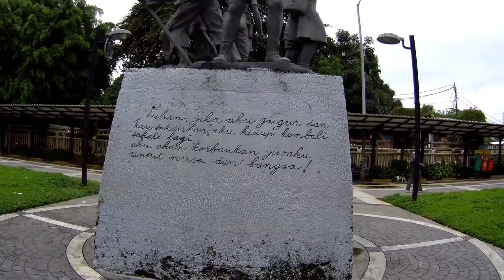Panduan Stasiun Pasar Senen Terkini 2023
Stasiun Pasar Senen (PSE) (juga disebut sebagai Stasiun Senen) adalah stasiun kereta api kelas besar tipe A yang terletak di Senen, Senen, Jakarta Pusat, tepatnya di wilayah ramai dekat Gelanggang Remaja Planet Senen dan pusat perbelanjaan Pasar Senen; termasuk dalam Daerah Operasi I Jakarta pada ketinggian +4,7 m. Bangunan stasiun yang sekarang ini dibangun pada tahun 1916 dan diresmikan pada tanggal 19 Maret 1925.